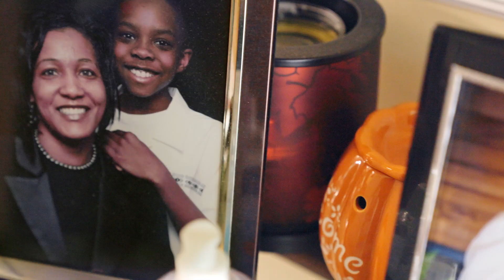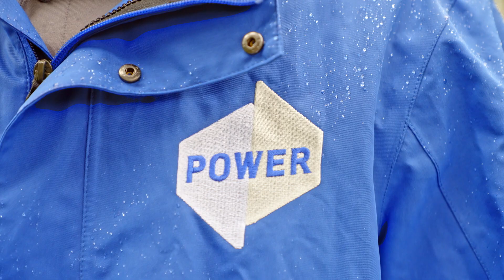The Knock You Want - Anthony & Pamela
Homeowners Anthony and Pamela from Charlotte, North Carolina review their experience of getting windows done by Power Home Remodeling.

00:00 - Introduction
00:08 - The meaning of home
00:16 - The Power difference
00:40 - Treating homeowners homes like our own
01:07 - Power's window installation energy impact
01:24 - Closing thoughts

Power Home Remodeling is the nation’s largest exterior home remodeling company, specializing in outstanding customer service and high-performance windows, doors, siding, roofing, attic insulation, and rooftop solar. Since we were founded in 1992, Power has completed more than one million installations in over 18 different metropolitan areas, and has been recognized by industry leaders such as Bob Vila, Qualified Remodeler, Angi, and more. Learn more about our services by visiting our